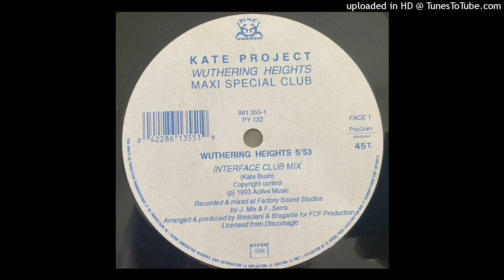Kate Project - Wuthering Heights (Interface Club Mix) 1993